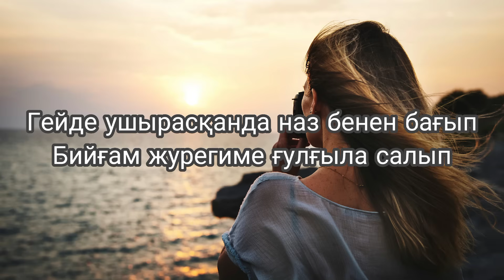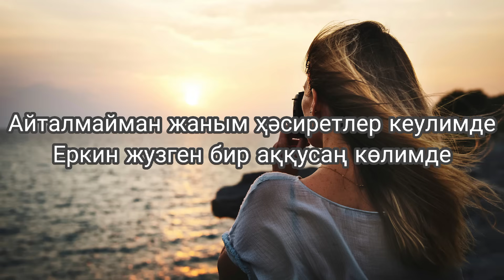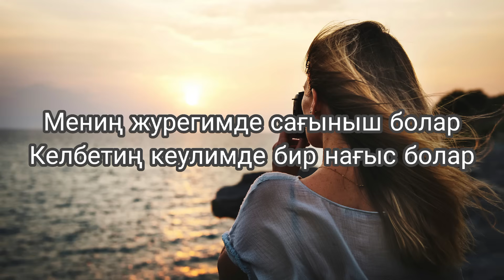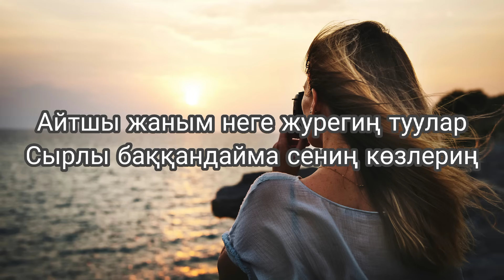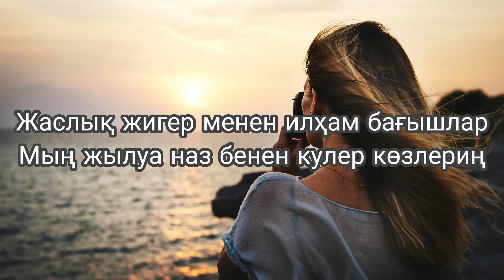Baxadir Razimbetov - Senin' ko'zlerin' (Lyrics/Text).